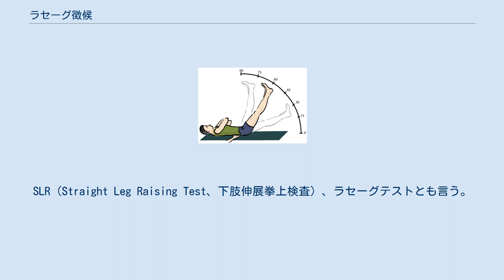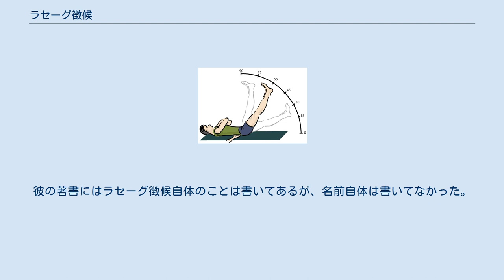ラセーグ徴候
ラセーグ徴候とは神経診断学における根症状をみるための検査である。
下肢の挙上という点で髄膜刺激症状の一つであるケルニッヒ徴候と共通するが、その方法は異なる。
SLR（Straight Leg Raising Test、下肢伸展拳上検査）、ラセーグテストとも言う。
坐骨神経麻痺の鑑別に使われる。
 患者を仰臥位にしたうえで、検査官はの片側の下肢を挙上し、痛みが大腿後面と膝下まで発現（すなわち坐骨神経領域）しそれ以上股関節の屈曲が出来ない場合に陽性とする。
 バリエーションとして、患者を座らせた状態で実施することもあるが、これはテストの感度を低下させる。
 まっすぐ伸ばした脚が30度から70度の間の角度にあるときに患者が坐骨神経痛を訴えた場合、この検査は陽性であり、椎間板ヘルニアが疼痛の原因である可能性を示唆する。
陰性であったときは、その腰痛は別の原因であることが高いとされる。
 ラセーグ徴候は馬尾、神経根、坐骨神経の障害を示唆する所見である。
頚部でのスパーリング徴候と同様根症状を示唆する。
陽性であった場合は腹臥位で臀部から大腿後面にかけて圧痛があるか確認する。
これをValleix圧痛点という。
 ラセーグ徴候を調べるときに挙上していない側の坐骨神経領域に疼痛が誘発される場合がある。
これを逆ラセーグ徴候といい、これは坐骨神経領域の痛みが誘発された下枝側の腰椎椎間板ヘルニアによる坐骨神経への圧迫を示唆する。
 フランスの整形外科医シャルル・ラゼーグ（fr:Charles Ernest Lasègue）の名前に由来する。
彼の著書にはラセーグ徴候自体のことは書いてあるが、名前自体は書いてなかった。
彼の弟子であるJ.J.Forstにより1881年に坐骨神経痛の仮病を装う兵士を鑑別するため紹介した。